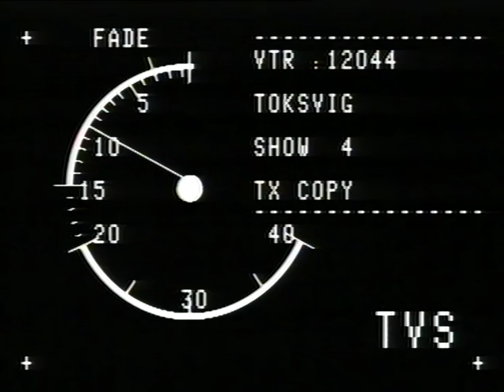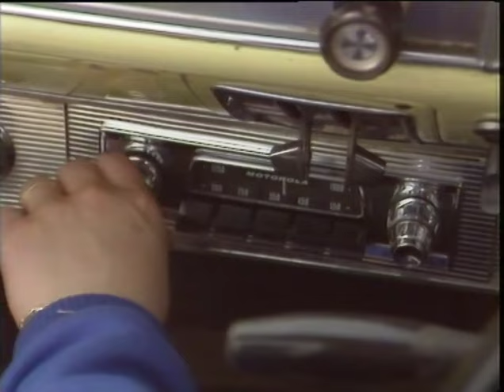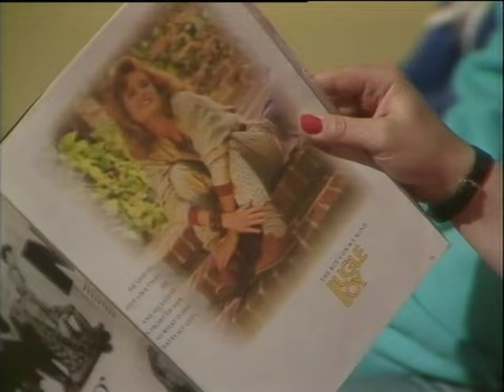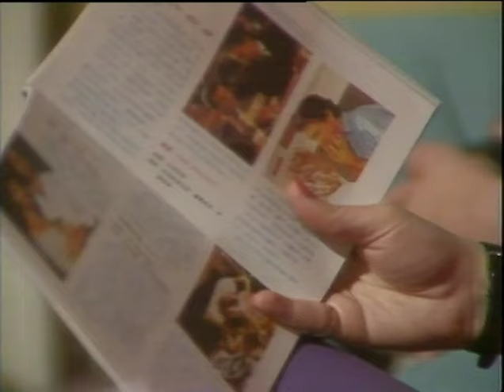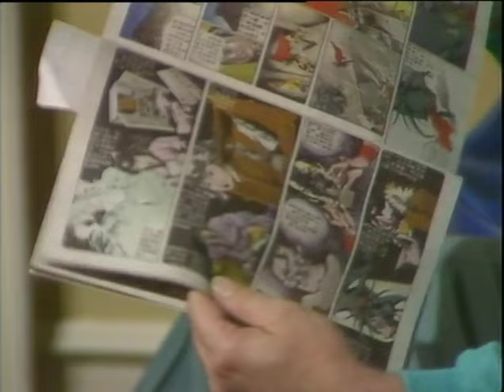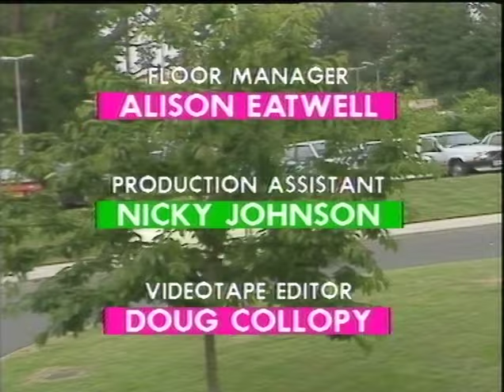Toksvig: S01E04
TX: 28/09/1988

Recorded at TVS Maidstone

Starring: Sandi Toksvig, Marion: Paddy Ward, Vincent Brimble, Deddie Davies, Janet Spencer-Turner, Christopher Whittingham
With: Joolz
Researchers: Harriet Llewellyn, Roz Peters
Our Thanks to: City of Leeds High School,Hastings Stage Studio, David Pegg, MRC Medical, Cryobiology Group, Queen Elizabeth School Faversham, Julie Sleaford
Title Music Composed by: Peter Olsen, Jim Graeme
Performed by: Kim Goody, The Ladybirds
Script Writers: Elly Brewer, Sandi Toksvig
Costume: Christine Wilson
Make-up: Jan Musgrove
Graphics: Chris Brett
Production Buyer: Mike Smith
Vision Control: John Latter
Technical Co-ordinator: Martin Mills
Vision Mixer: Suzanne Pearse
Stage Manager: Jean Tassell
Floor Manager: Alison Eatwell
Production Assistant: Nicky Johnson
Videotape Editor: Doug Collopy
Senior Cameraman: Nigel Roberts
Sound Editor: Steve Crisp
Lighting Director: Mike Watts
Designer: Desmond Crowe
Programme Associate: Sandi Toksvig
Executive Producer: Janie Grace
Associate Producer: Richard Morss
Director: Liddy Oldroyd